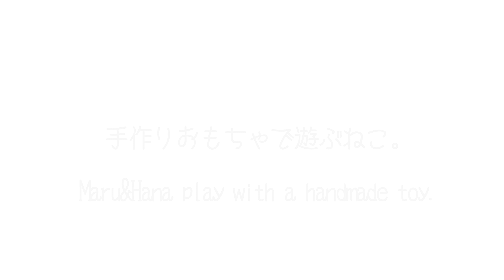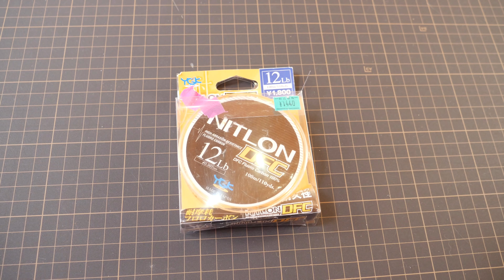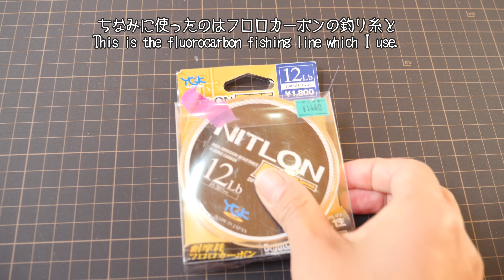手作りおもちゃで遊ぶねこ。-Maru&Hana play with a handmade toy.-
補足説明：一度竿に釣り糸とサルカンをつけたら、次からは先端のおもちゃを替えるだけでＯＫです。輪っか状の紐のついたおもちゃなら、サルカンに引っ掛けるだけでおもちゃを取り換えることができます。
Additional explanation:Once I attach a fishing line and a swivel to the rod, I exchange only a toy of the tip on the next time.